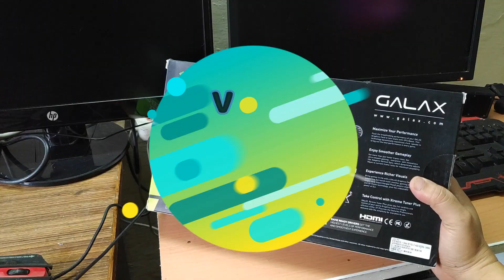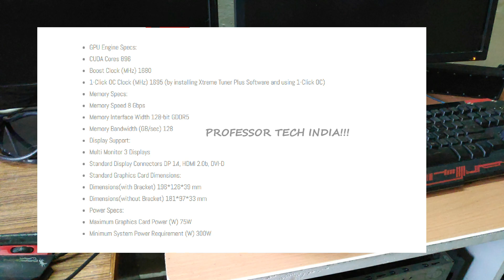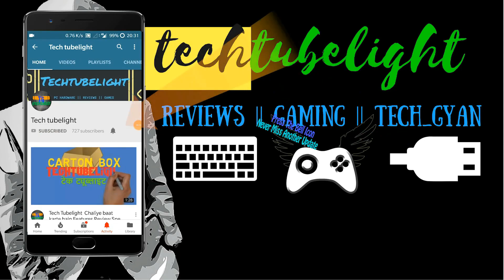Most Powerful Graphics Card without External Power Connector ft. Galax GTX 1650